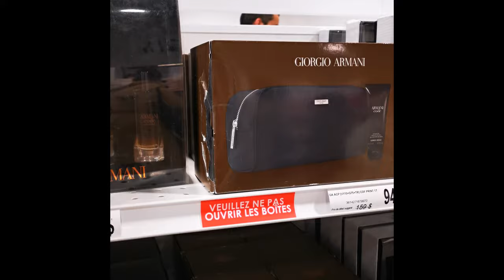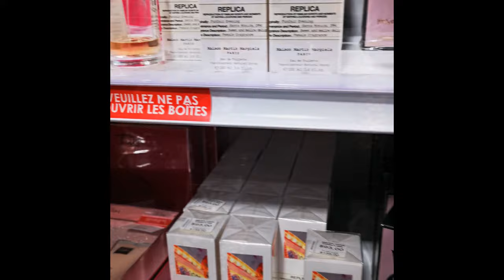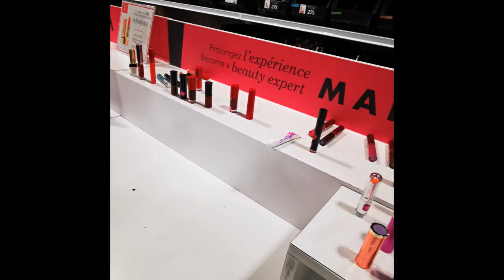La vente privée de L'Oréal اجيو تحضرو هعيا 😘😘